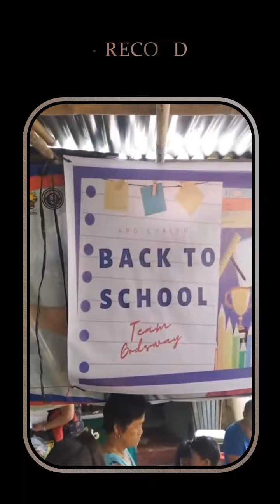Pasasalamat ni Apo Chalyn sa successful Back to School Mission ng Team God's Way!